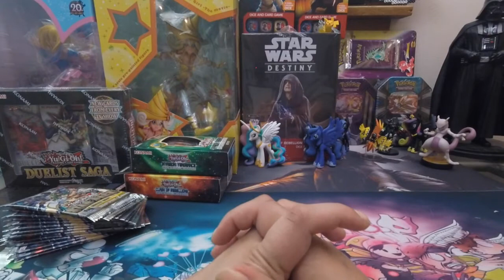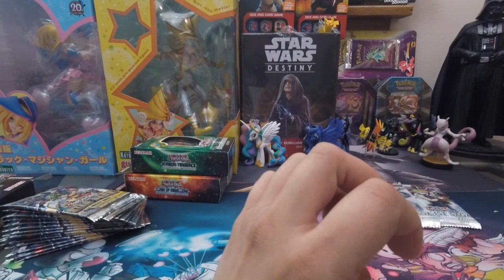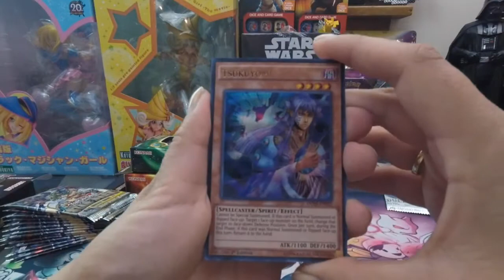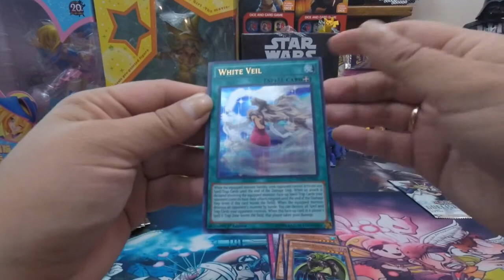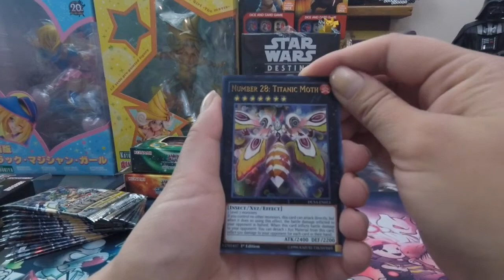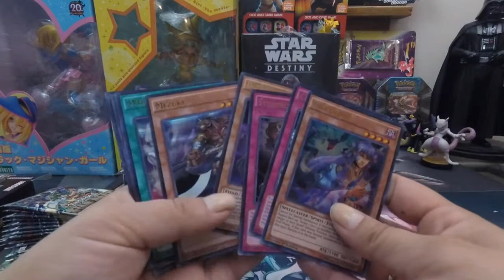It's DUELIST SAGA SPREE PART 3 BABY! YuGiOh-Time with Nikki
Hey there and you Yugi Peeps (and maybe poke peeps!)
 I am sorry that it has been 5 days since my last Yugi video which was Raging Tempest Spree part 4-

 Please remember to Like this video if it was AWESOME and comment your favorite pull from this pack opening, I GOT A REAL GOOD TRAP CARD, let me know which one you think it is!!

Also, let me know in comment section which spree you like the best and would like to continue!